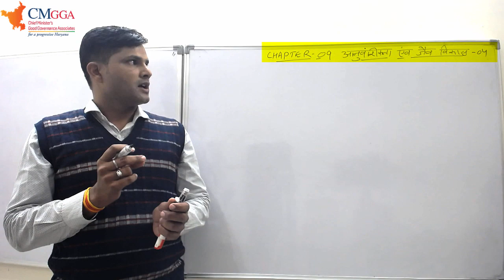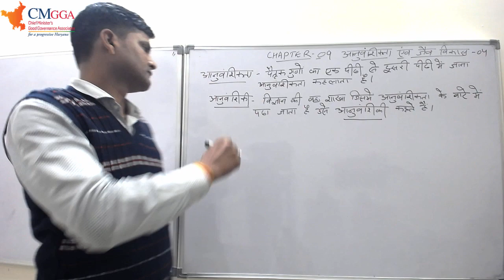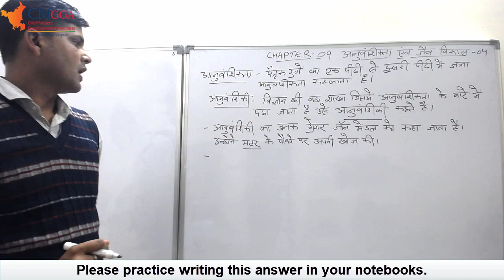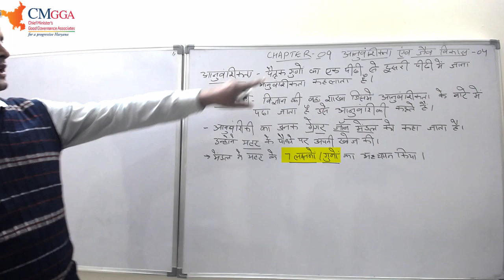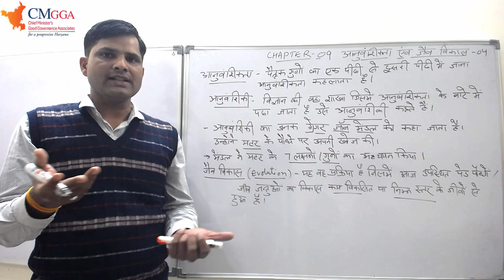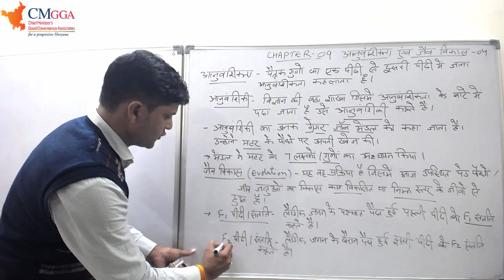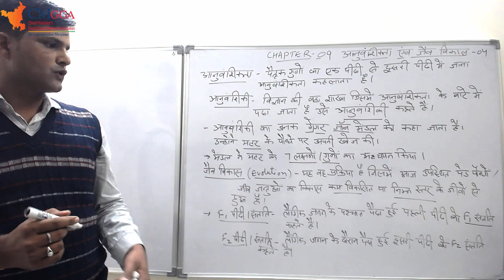Video1 अनुवांशिकता एवं जैव विकास (Heredity and Evolution) | Ch 9 Science | जीव विज्ञान | Class 10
Lecture by ANIL RAWAT Sir (PGT Biology)
video 1 Chapter 9 Heredity and Evolution Science (part 1)
अनुवांशिकता एवं जैव विकास

CBSE HBSE BSEH NCERT HARYANA BOARD HINDI MEDIUM

प्रश्न 1: अनुवांशिकता की शब्दावली        (5 marks)
1.  अनुवांशिकता
2.  जैव विकास
3.  आनुवंशिकी
4.   F1 संतति
5.   F2 संतति